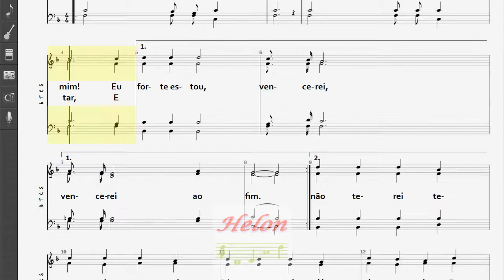066- CRISTO VIVE EM MIM - 4 NAIPES